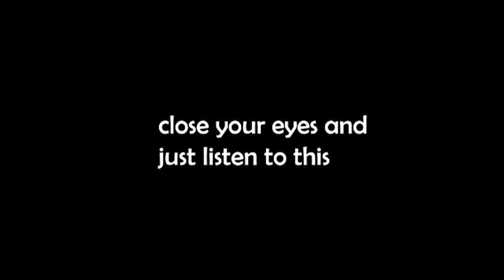Playing with the weirdos | The forest ep.1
Yes this is a reupload, but it's edited better.

Weirdo numbers                                                                                                                                     1-Nathan S 2-Aurora N 3-Ethan H 4-Cole S 5-Raistlin J 6-Jason D 7-C 8-Blake B